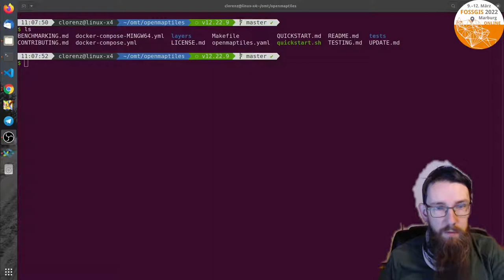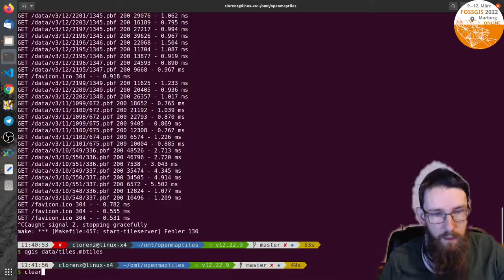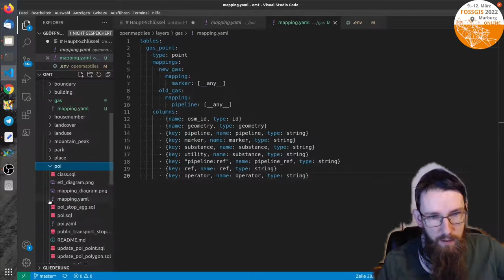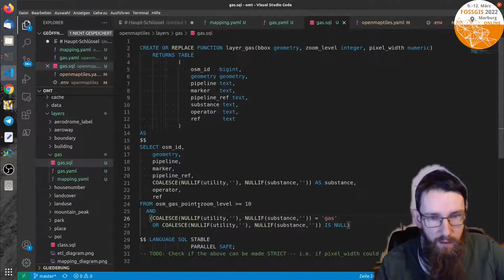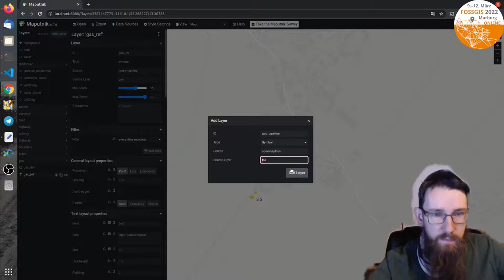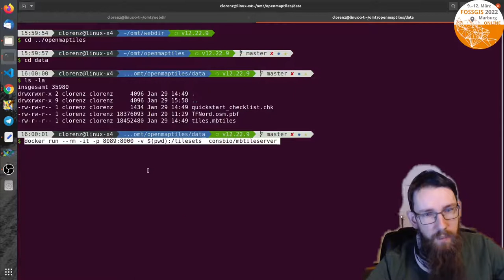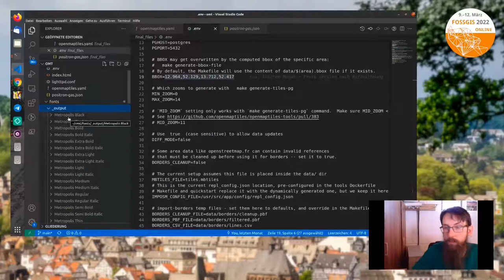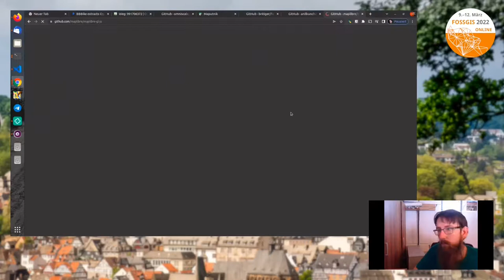2022 - Mit OpenMapTiles eigene Karten erzeugen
In dieser Demosession wird Schritt für Schritt gezeigt wie man [OpenMapTiles] nutzen kann um spezielle Daten aus OpenStreetMap in einem angepassten Kartenstil anzuzeigen.

[OpenMapTiles] ist eine Tool-Sammlung die es ermöglicht auf der Basis von OpenStreetMap Vector-Tiles zu erzeugen. Hierzu gibt es auch eine Vielzahl von Style-Definitionen.

In dieser Demosession wird gezeigt, wie man OpenMapTiles nutzt und Schritt für Schritt die Zusammenstellung der Daten in den Vector-Tiles an den eigenen Bedarf anpasst. Anschließend wird der Editor [maputnik] genutzt um einen vorhandenen Stil anzupassen, sodass die Daten in der Karte dargestellt werden können.

Nach der Erzeugung der Vector-Tiles wird darauf eingegangen, wie man die Daten in einer eigenen Offline-Web-Karte mit [MapLibre] darstellen kann.  Hierbei werden die JavaScript-Bibliotheken, CSS-Dateien und Stile heruntergeladen, generiert und lokal auf dem eigenen Webserver abgelegt.

Die Demosession ist für alle OpenStreetMap aktiven interessant, wenn sie ein spezielles Thema kartieren welches nicht oder nicht ausreichend auf der Standard-Karte dargestellt wird.

abrufbar.